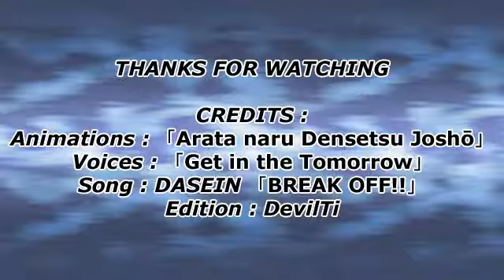Captain Tsubasa Shoots in Real life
#1 Makoto Soda - Kamisori Shoot → Garrincha (Brazil)
#2 Kazuo & Masao Tachibana - Twin Shoot → Jozy Altidore & Landon Donovan (USA)
#3 Hikaru Matsuyama - Eagle Shot → Carlos Alberto (Brazil)
#4 Shun Nitta - Running Hayabusa Volley Shoot → Pauleta (Paris Saint-Germain)
#5 Tsubasa Ozora - Drive Shoot → Ronaldinho (FC Barcelona)
#6 Taro Misaki - Boomerang Shoot → Dragan Stojković (Yugoslavia)
#7 Kojiro Hyuga - Tiger Shot → Zlatan Ibrahimović (Inter Milan)

Song: BREAK OFF
Artist: DASEIN
Album: 走馬灯 ‐ BEST of DASEIN ‐
Licensed by
Avex Inc. (on behalf of avex trax) UBEM, SOLAR Music Rights Management, Sony ATV Publishing, ASCAP, and 11 Music Rights Societies